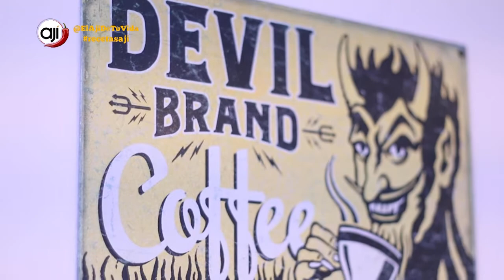Receta Ají: Emparedado y cortado de